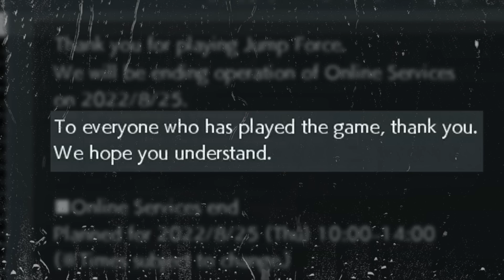Farewell to the Greatest Anime Game Ever Created...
what a tragedy.